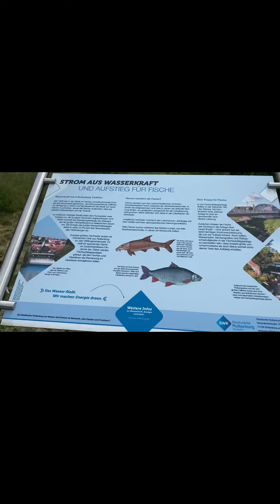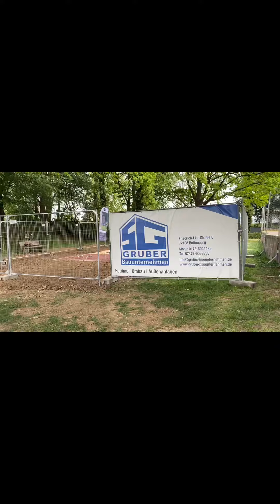Poetry and nature a man’s Best Friend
Jambo!

Welcome to this new good vibes segment of Escapades, this time  we are embarking on
 amazing adventure , here I walk with you around the Neckar river.
Watch the beautiful serenity as we find peace and calmness where we are.